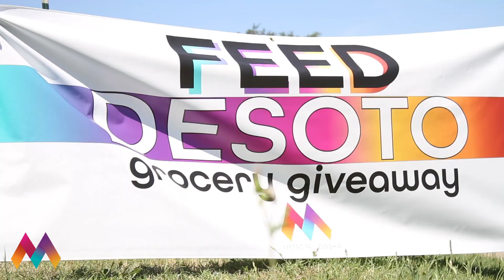Feed Desoto at Metro Fellowship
Metro Fellowship
DeSoto, Texas